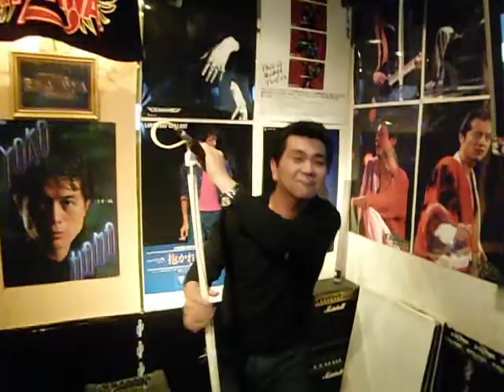永風会会長の共犯者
ＳＴＡＮＤ★ＵＰ！！にて矢沢の名曲を熱唱。